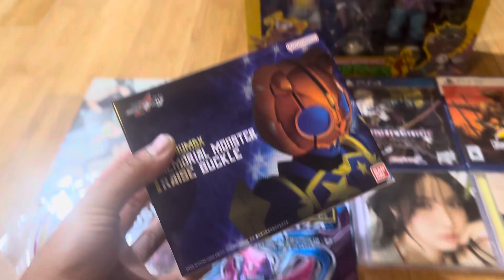PAX West 2024 Pick-Ups (August 30, 2024)